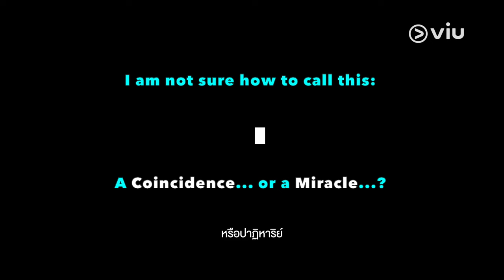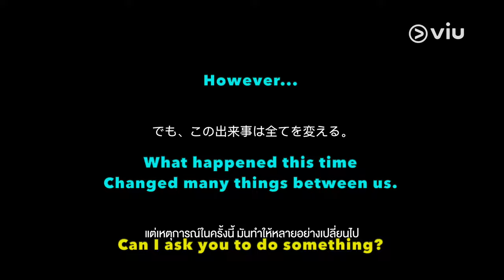🏳️‍🌈 Thai BL Web Series 👉 KISEKI 🌟 Season Of Miracles 😍 EngSub Promo Video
🏳️‍🌈 Thai BL Web Series 👉 KISEKI 🌟 Season Of Miracles 🏳️‍🌈
😍 Starring: P Ekkapop (as P) & PAN Jirachot (as PAN) 😍
🤗 Starring: BEBOY Nanthakorn (as BEBOY) & PLAI Chattrin (as PLAI) 🤗
📖 From an original script 🎬 directed by KAPPER Worarit 🎬
✴️ A VIU Original Series with a GagaOOLala International Release ✴️

There was a copyright disagreement with the producer company, so I had to shorten my original version for this Series promo video. 🤷‍♂️
I hope this version will not get blocked.

The Series Thai title:
👉 ฤดูปาฏิหาริย์ - Ruedu Patihan = Season Of Miracles

🇹🇭 Thailand World Premiere 🇹🇭
👉 Sunday, 17th March 2024
UNCUT Version 🔞 release onVIU Thailand
Episodes release Sundays at 8 PM (Thai Time Zone)

🌏 International World Premiere 🌏
👉 Monday, 18th March 2024
UNCUT Version 🔞 release on GagaOOLala
Episodes release Mondays  at 8 PM (Thai Time Zone)

The Story
Four Thai young guys meet in Japan during the Autumn Season to discover the meanings behind each side of the Four-leaf clover:
ความหวัง - Kwam Wang = Longing
ความศรัทธา - Kwam Sattha = Faith
ความรัก - Kwam Rak = Love
และ ความโชคดี - Kwam Chok Di = Fortune

Song: Miss U
Originally by Singer: TOP Wongsapat Ratipatpornkul
Album: Ost. Love syndrome III
Music Label © EXP ENTERTAINMENT  (2023)

Enjoy this EngSub promo video and get ready for the World Premiere on Sunday, or Monday, depending on the streaming platform that covers your country.

Cheers...!